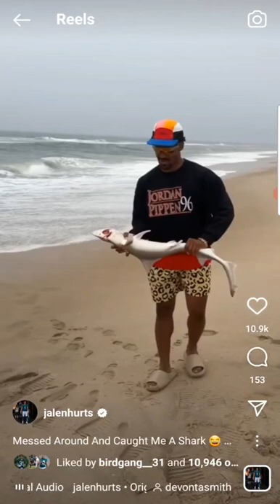Jalen Hurts Fishing